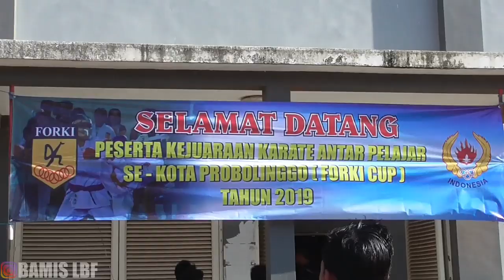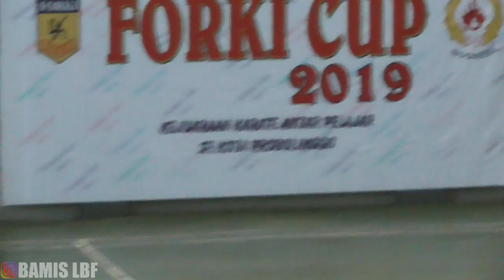JUARA FORKI CUP PROBOLINGGO 2019 ( FULL VIDEO )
forki cup probolinggo 2019 di mulai tanggal 16 - 17 Nopember 2019